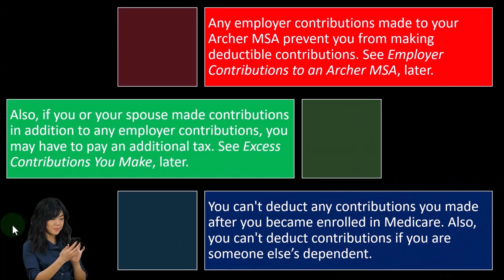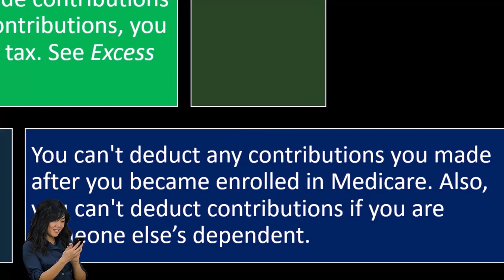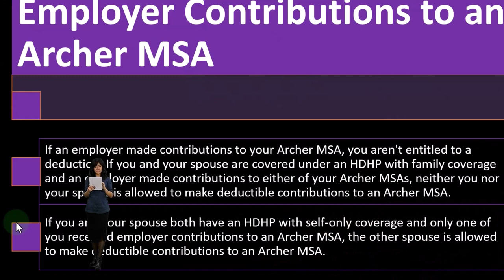Figuring Archer MSA Deduction - Income Tax 2023